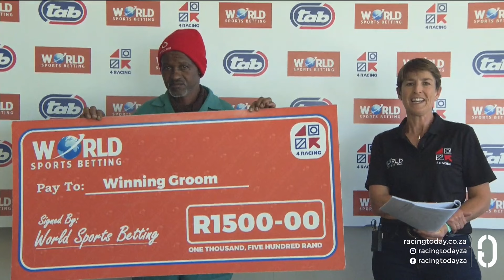TEATRO - RACE 5 fairview 02-08-2024